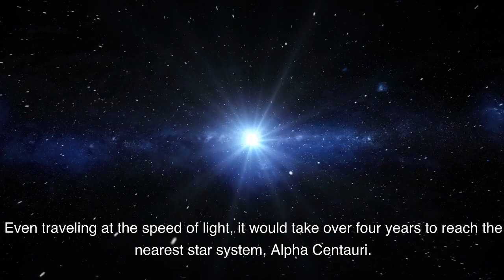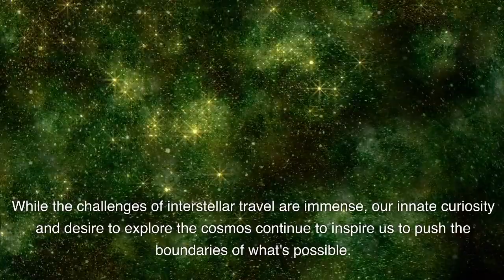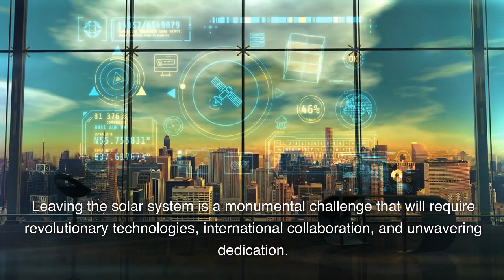Will We Ever Leave The Solar System?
Hello Everyone,

Welcome to our channel, where we embark on an odyssey to the farthest corners of the cosmos and delve into the intriguing question: Will humanity ever break free from the gravitational confines of our own solar system?

Join us as we navigate the realms of possibility, confront the formidable challenges, and glimpse the promising prospects of interstellar travel.

Our solar system, an expanse extending from the brilliant Sun to the distant Oort Cloud, home to countless icy objects, is both our sanctuary and our cosmic cradle. To venture beyond its boundaries, we must first liberate ourselves from the powerful gravitational grasp of the Sun and traverse the heliosphere, the protective bubble sculpted by the solar wind.

At present, the Voyager 1 and Voyager 2 spacecraft etch their mark in history as humanity's most distant emissaries. Launched in the 1970s, these intrepid probes have breached the confines of our solar system, furnishing us with invaluable insights into the cosmic conditions beyond.

However, the pursuit of interstellar travel presents staggering challenges, foremost among them the mind-boggling distances involved. Even when considering the fantastical speed of light, a journey to our nearest neighboring star system, Alpha Centauri, demands over four years of travel time. Surmounting this immense cosmic expanse necessitates a paradigm shift in propulsion technology.

Within the realm of scientific inquiry, engineers and visionaries are at the vanguard of innovative propulsion concepts tailored for interstellar endeavors. Ideas such as nuclear propulsion, laser sails, and antimatter propulsion hold the promise of velocities far surpassing the capabilities of current chemical rockets.

Theoretical physics contributes its own fascinating notions to the tapestry of interstellar travel. Among these is the concept of wormholes—hypothetical shortcuts through the fabric of spacetime. Wormholes, if they indeed exist, could unlock the potential for swift interstellar voyages by creating a warp bubble for faster-than-light travel.

While interstellar travel remains a distant horizon, audacious projects like Breakthrough Starshot set their sights on dispatching diminutive spacecraft, equipped with luminescent sails and driven by potent lasers, toward proximate star systems at a significant fraction of light speed. These missions might chart the course for future human exploration beyond our solar cradle.

Throughout the annals of human history, the indomitable spirit of exploration has propelled us into the enigmatic realms of the unknown. While the challenges of interstellar travel loom vast and formidable, our intrinsic curiosity and the fervent desire to fathom the cosmos inspire us to push the boundaries of the achievable.

Departing from our solar sanctuary is a monumental endeavor, one that hinges on revolutionary technologies, international collaboration, and unwavering determination. While interstellar travel remains a distant aspiration, our relentless quest for knowledge and unquenchable thirst for exploration compel us to continually seek novel ways to traverse the yawning gulfs and navigate the cosmic challenges of the deep space beyond.

As our journey unfolds, progress in science and technology kindles the dream of humanity departing from our solar abode. Embarking on interstellar odysseys remains an enduring symbol of our boundless curiosity and unflagging resolve to pierce the cosmic veil.

We thank you for joining us on this expedition into the question of whether humanity shall one day leave the comforting embrace of the solar system.